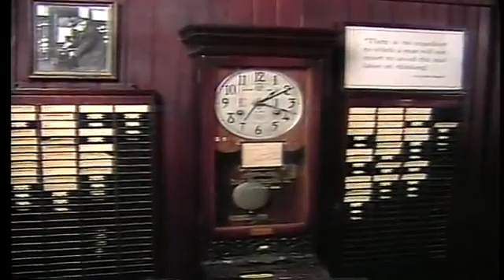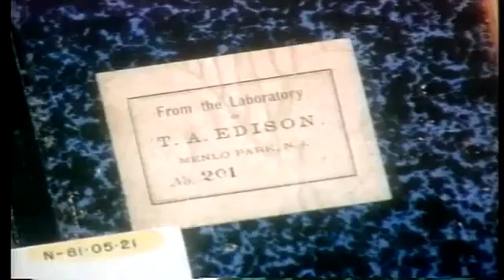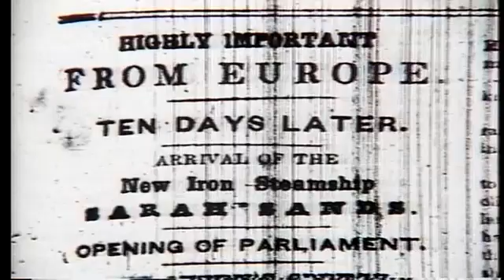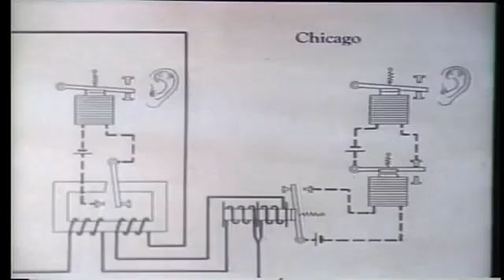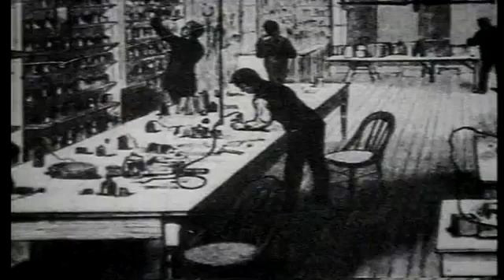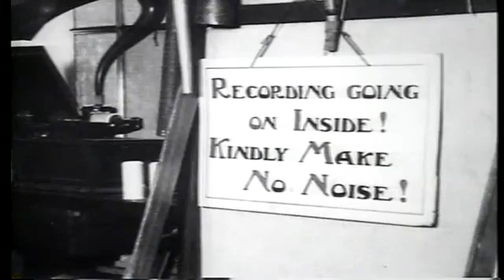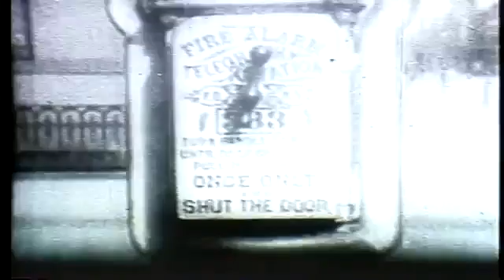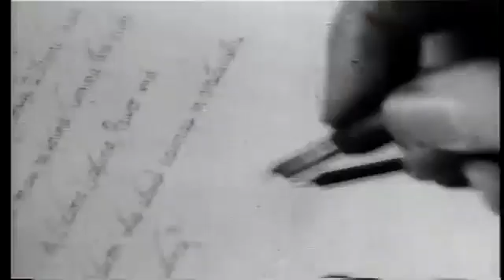The Invention Factory - Edison National Historic Site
This is a film from the National Park Service (NPS) Edison National Historic Site in West Orange, NJ & Menlo Park.  It reviews Thomas Edison and the inventions he made.